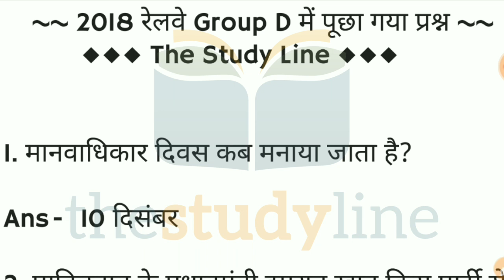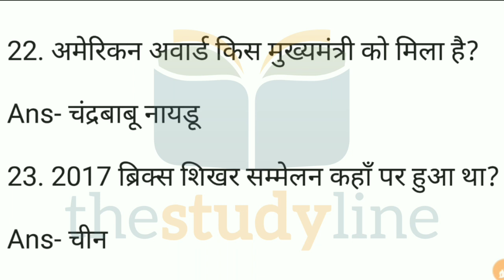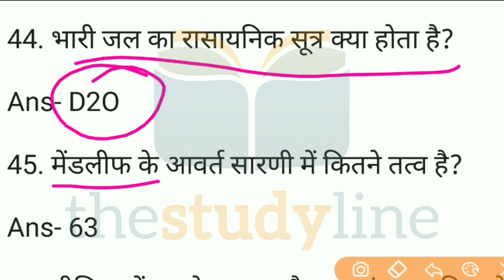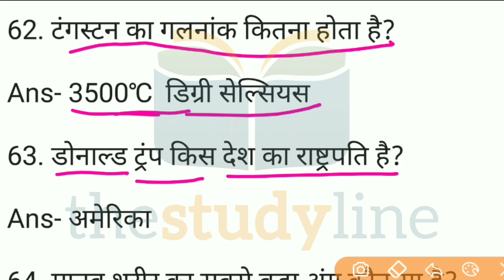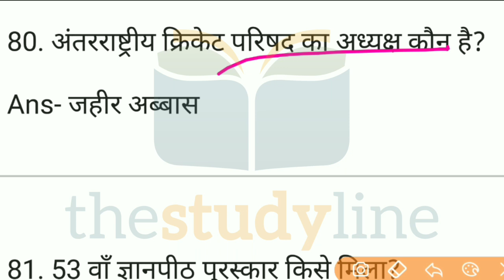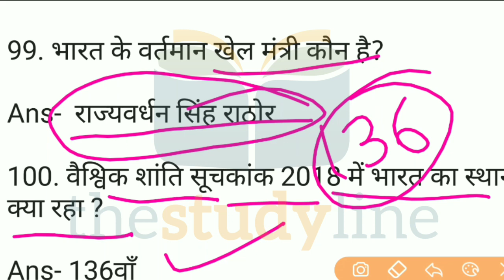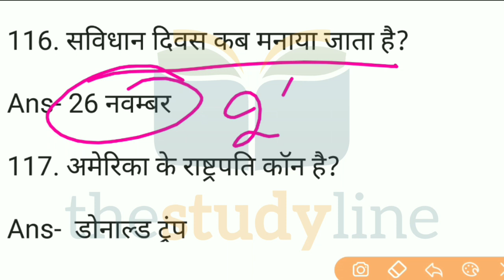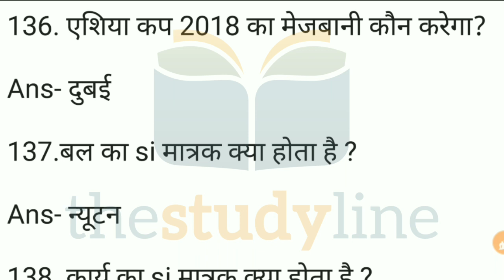2018 में पूछे गए गए रेलवे Group D के सभी प्रश्न ।। रट लो जल्दी से 15 नम्बर पक्का हो जाएगा।